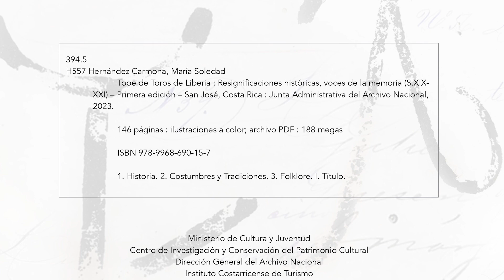La importancia de un libro formal con ISBN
¿Publicar la investigación como un documento de trabajo o como un libro con ISBN?

A propósito de la presentación del libro digital “Tope de Toros, resignificaciones históricas, voces de la memoria (ss. XIX-XXI)” de María Soledad Hernández Carmona, historiadora del Centro de Investigación y Conservación del Patrimonio Cultural.